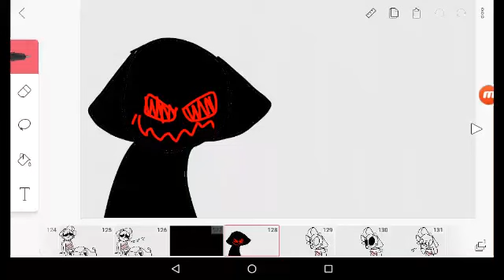Don't look at his eyes